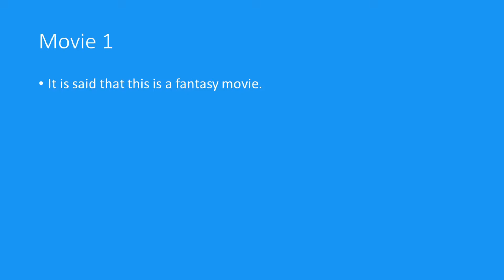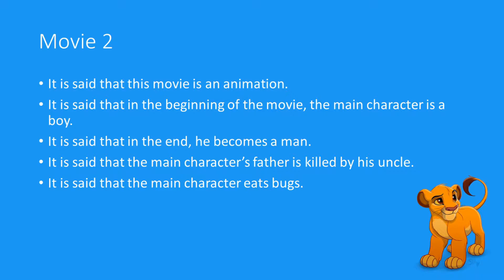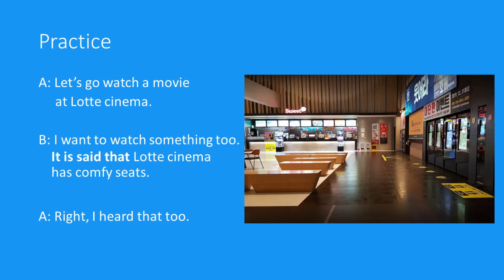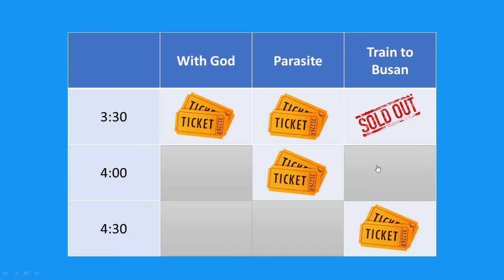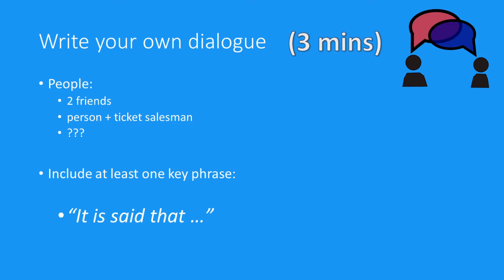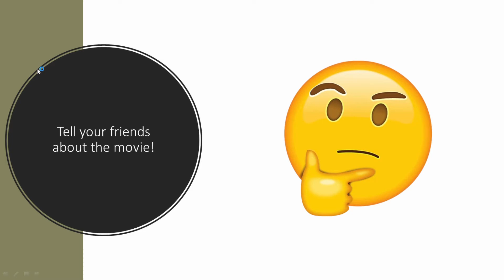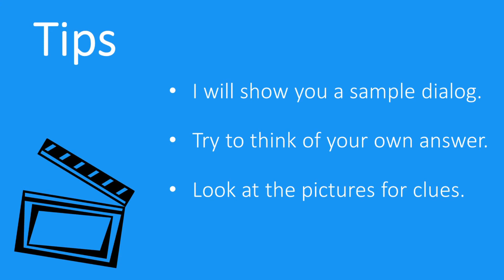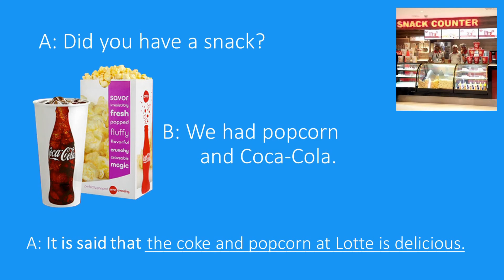Lesson 05 - "It is said that" (3rd Grade)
In this video students will learn how to use the phrase "It is said that".